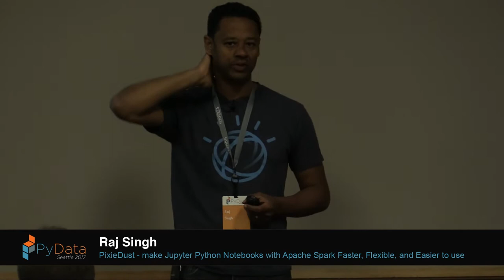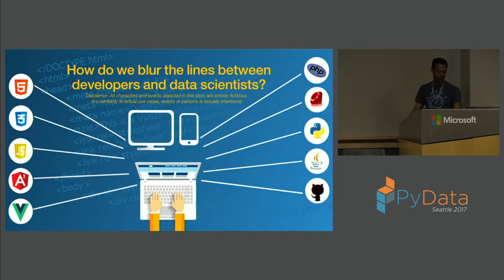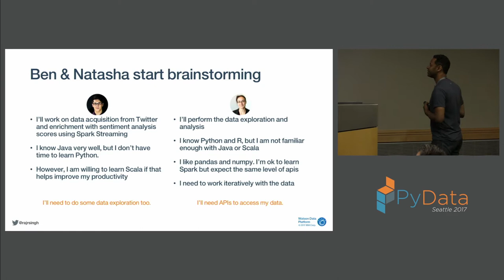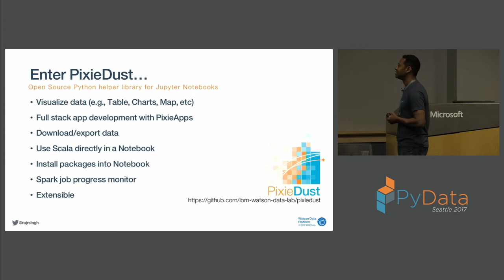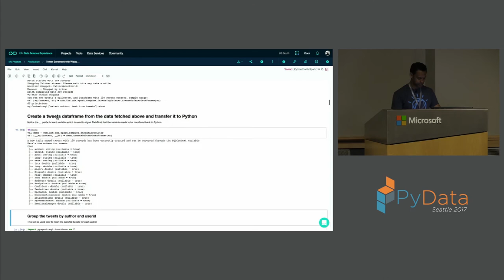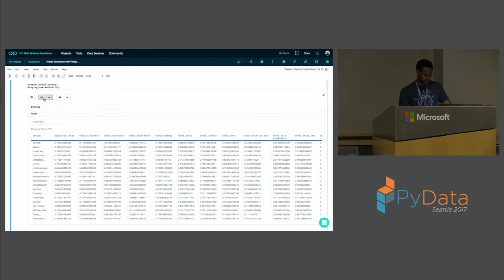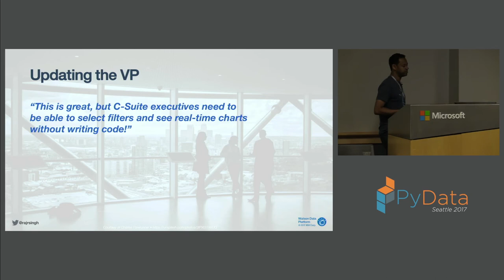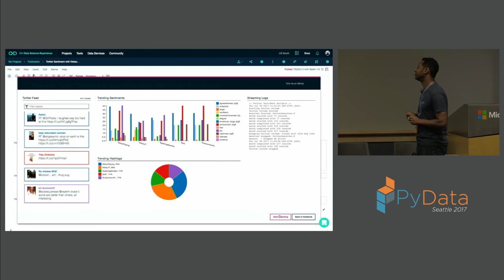Raj Singh - PixieDust make Jupyter Notebooks with Apache Spark Faster, Flexible, and Easier to use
Description
PixieDust is a new Python open source library that helps data scientists and developers working in Jupyter Notebooks and Apache Spark to be more efficient. PixieDust speeds up data manipulation and visualisation with features like auto-visualisation, and integration with cloud services. Come along and learn how you can use this tool in your own projects to visualize and explore data effortlessly

Abstract
PixieDust is a new Python open source library that helps data scientists and developers working in Jupyter Notebooks and Apache Spark to be more efficient. PixieDust speeds up data manipulation and display with features like: Automated local install of Python and Scala kernels running with Spark Realtime Spark Job progress monitoring directly from the Notebook Use Scala directly in your Python notebook. Variables are automatically transferred from Python to Scala and vice-versa Auto-visualisation of Spark DataFrames using popular chart engines like Matplotlib, Seaborn, Bokeh, or MapBox Seamless integration to cloud services Create embedded apps with your own visualisations or apps using the PixieDust extensibility APIs Come along and learn how you can use this tool in your own projects to visualise and explore data effortlessly with no coding. If you prefer working with a Scala Notebook, this session is also for you, as PixieDust can also run on a Scala Kernel. Imagine being able to visualise your favourite Python chart engines from a Scala Notebook! This session will end with a demo combining Twitter, Watson Tone Analyser, Spark Streaming, and some fun real-time visualisations - all running within a Notebook.

00:10 Help us add time stamps or captions to this video! See the description for details.